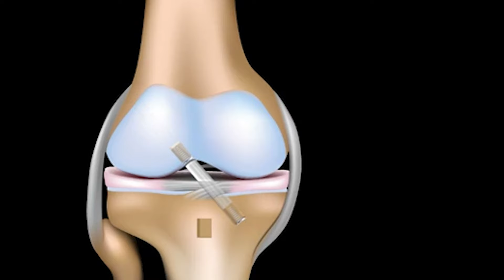ACL Ligament सर्जरी कब करानी चाहिए? ACL Tear Treatment In Hindi | ACL Ligament Surgery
ACL Ligament सर्जरी कब करानी चाहिए? Acl Tear Treatment In Hindi | Acl Tear OPERATION |Acl Ligament Surgery | acl ligament tear | acl tear surgery in hindi | acl tear surgery kaise hoti hai | thydochealth @@ThyDocHealth

ACL Ligament सर्जरी कब करानी चाहिए? इस वीडियो में हम ACL Tear Treatment In Hindi के बारे में विस्तार से जानकारी देंगे। ACL Ligament Surgery और ACL Ligament Tear के लक्षणों को समझने के साथ ही जानेंगे कि ACL Tear Surgery In Hindi कैसे होती है और कब यह आवश्यक हो सकती है। यदि आप ACL Tear Surgery Kaise Hoti Hai के बारे में जानना चाहते हैं, तो यह वीडियो आपके लिए है।

ACL Ligament Tear एक गंभीर समस्या हो सकती है, खासकर उन लोगों के लिए जो खेल या अन्य शारीरिक गतिविधियों में सक्रिय रहते हैं। ACL Tear Treatment In Hindi के दौरान, ACL Ligament Surgery के विकल्पों को समझना बहुत जरूरी है। ACL Ligament सर्जरी कब करानी चाहिए, यह जानने के लिए आपको विशेषज्ञ से परामर्श करना चाहिए, लेकिन इस वीडियो में हम आपको ACL Tear Surgery In Hindi के बारे में बुनियादी जानकारी प्रदान करेंगे। ACL Ligament सर्जरी कब करानी चाहिए? इस प्रश्न का उत्तर पाना आपके ACL Tear Treatment In Hindi के निर्णय को प्रभावित कर सकता है। इस वीडियो में, हम आपको ACL Ligament Tear और ACL Tear Surgery Kaise Hoti Hai के बारे में हर जरूरी जानकारी देंगे। ACL Ligament Surgery एक सामान्य प्रक्रिया बन चुकी है, लेकिन ACL Ligament Tear को समय रहते पहचानना और इसका सही इलाज करना बहुत जरूरी है।

Recovering from an acl ligament tear often requires comprehensive Acl Tear Treatment to ensure full restoration of knee stability. Many patients opt for Acl Ligament Surgery as part of their Acl Tear OPERATION to repair the damaged ACL Ligament. Effective Acl Tear Treatment can include both surgical and non-surgical methods, but for severe acl ligament tear cases, Acl Ligament Surgery is typically recommended. Undergoing an Acl Tear OPERATION involving acl tear surgery can significantly enhance recovery outcomes by properly addressing the injured ACL Ligament. Choosing the right Acl Tear Treatment and understanding the benefits of acl tear surgery ensures that your Acl Tear OPERATION successfully restores the functionality of your ACL Ligament. Additionally, timely Acl Tear Treatment can prevent further damage to the acl ligament tear, making Acl Ligament Surgery a crucial option for those seeking long-term recovery through an Acl Tear OPERATION.